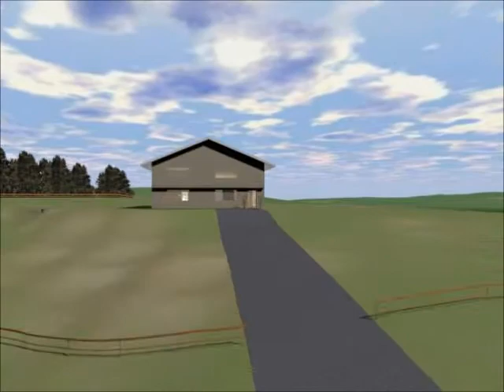3DS Max residential house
Residential house and terrain created with Autodesk 3D Studio Max Design for 3D Modeling  course @ Georgia Tech College of Architecture.